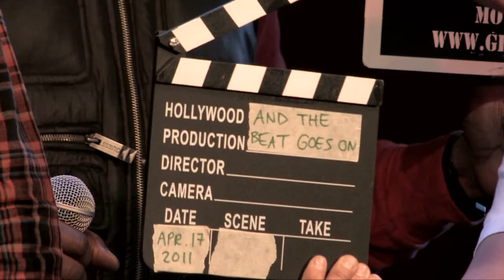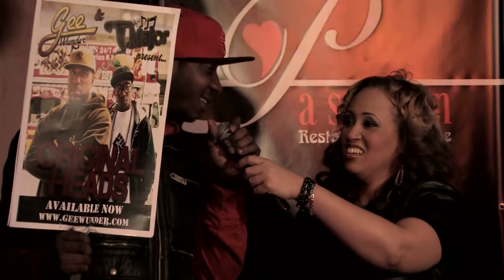AND THE BEAT GOES ON featuring Gee Wunder, Tee Majors, Willy Watata, Dwight Wellington, Ammoye